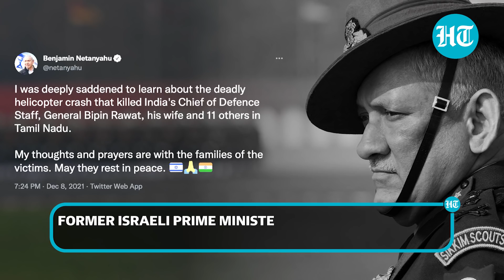How US, Pakistan, Russia reacted to Defence Chief Gen Bipin Rawat’s death I IAF Chopper crash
Tributes from across the world poured in after CDS Gen Bipin Rawat died in the Tamil Nadu chopper crash on December 8. Pakistan’s top military brass expressed ‘condolences’ on the ‘tragic death’ of Gen Bipin Rawat. US Secretary of State Antony Blinken tweeted: ‘Will remember Gen Rawat as an exceptional leader’. Former Israeli prime minister Benjamin Netenyahu condoled General Bipin Rawat’s death. Bhutan PM Lotay Tshering expressed grief at Gen Rawat’s death and offered ‘prayers for India’. Around noon today, IAF confirmed a Mi-17 V5 chopper carrying the CDS crashed near Coonoor. IAF confirmed the death of CDS Gen Rawat, his wife and 11 others on board the chopper.